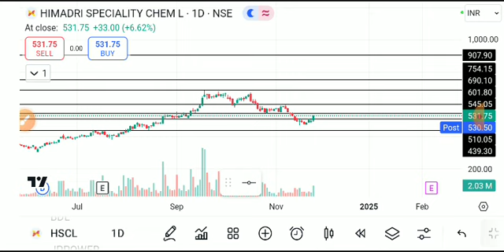HSCL SHARE LATEST NEWS TODAY,HSCL SHARE ANALYSIS,HSCL SHARE TARGEY,HSCL SHARE LATEST NEWS,HSCL SHARE